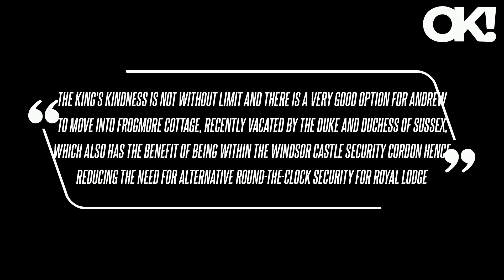Prince Andrew Absent From Trooping the Colour for 5th Year in a Row Amid Rumors He's Been 'Cut Off'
Though it is unclear if Charles has completely removed Andrew's expenses from the budget, the extortionate annual upkeep costs of the massive property would quickly become too expensive for Andrew. "The King's kindness is not without limit and there is a very good option for Andrew to move into Frogmore Cottage, recently vacated by the Duke and Duchess of Sussex, which also has the benefit of being within the Windsor Castle security cordon hence reducing the need for alternative round-the-clock security for Royal Lodge," a royal source told The Times, adding how Andrew is "taking longer than desirable" to "recognize the reality of the situation."